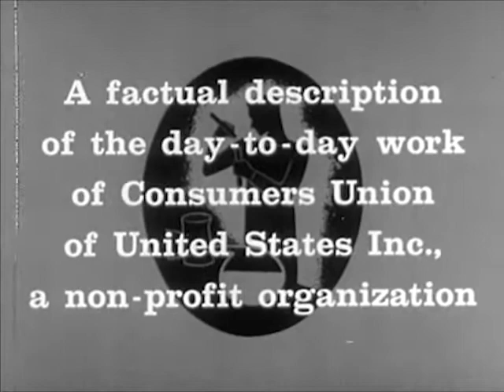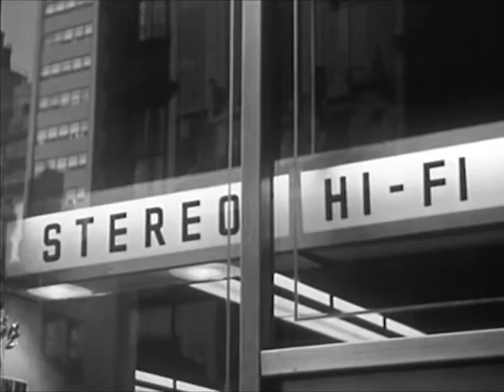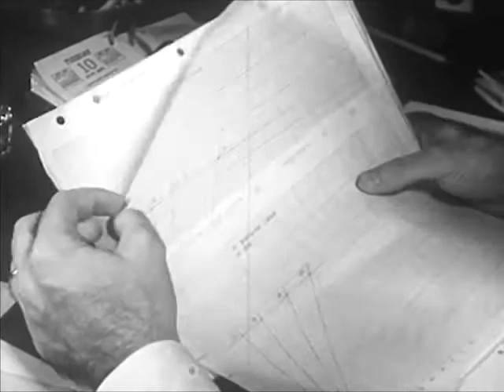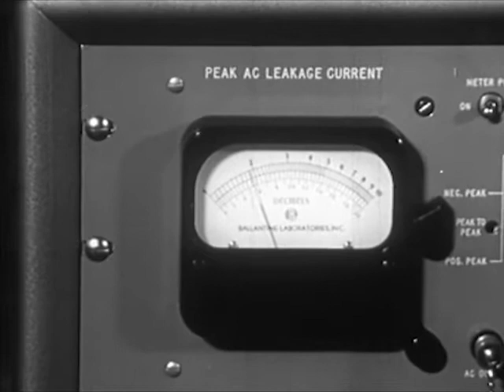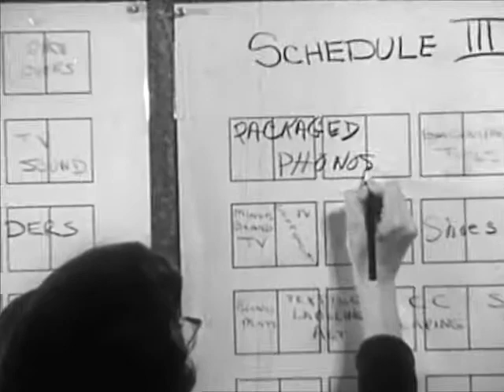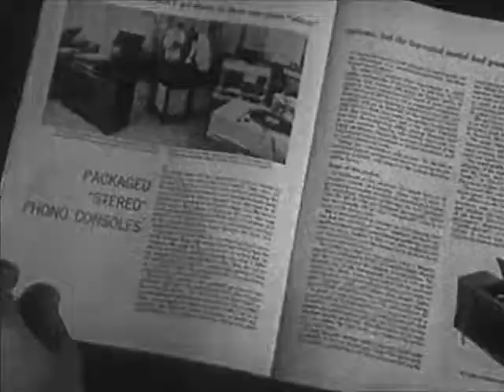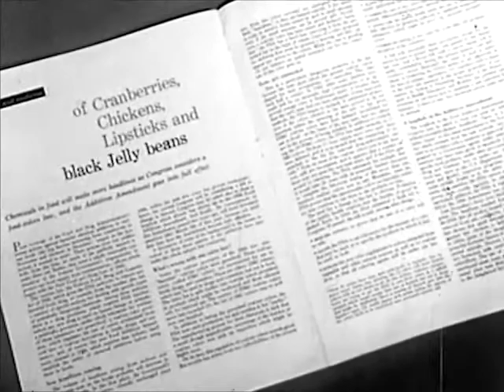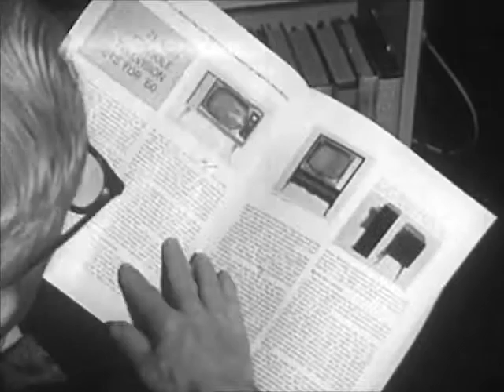1960s Consumer Reports: Consumers Want to Know (1960) - CharlieDeanArchives / Archival Footage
Inside the testing labs of Consumers Union, publisher of Consumer Reports .